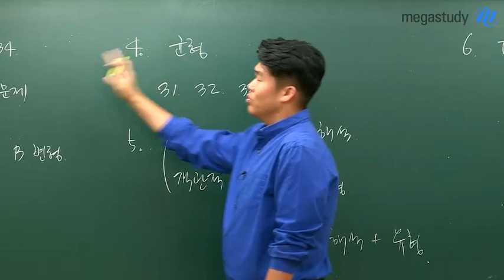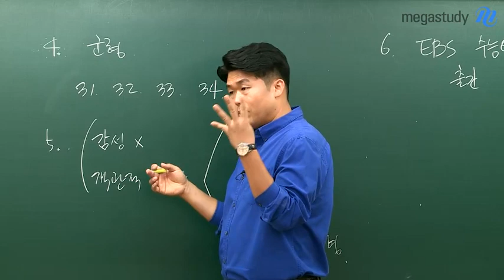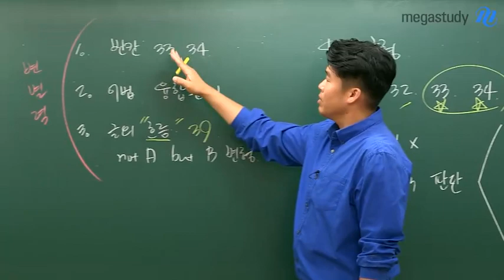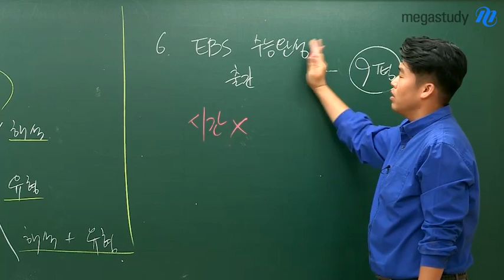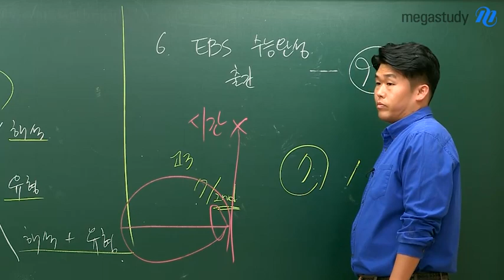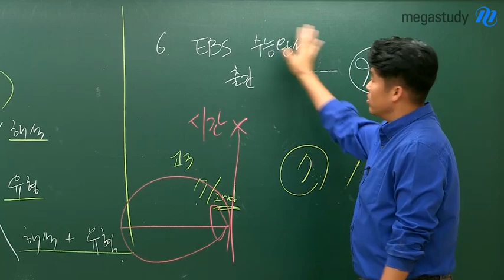[메가스터디] 영어 킹콩쌤 - 2020학년도 6월 모의평가 총평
수험생 여러분, 6월 모의평가를 치르느라 모두 고생 많으셨습니다!

최종 목표는 수능으로, 지금의 목표는 9월 모평으로 잡아야 합니다.
수능 영어에 대한 제대로 된 이해를 바탕으로, 앞으로의 학습전략을 수립하세요!

킹콩쌤이 설명하는 6월 모평의 총평과, 이후 학습전략!
꼭 영상으로 확인하세요!